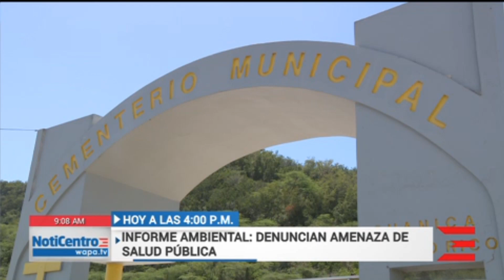HOY: ¿Toldos que arropan tumbas en cementerio de Guánica? | WapaTV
Vecinos del sur levantaron bandera ante la situación que se viven en el lugar luego de los sismos. Maritza Cañizares amplía a las 4pm en el Informe Ambiental.

WapaTV